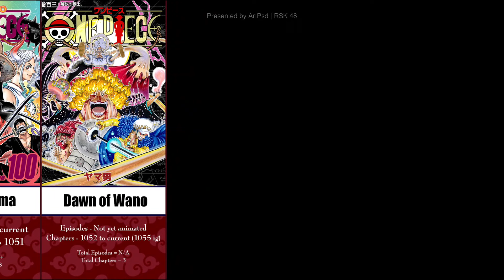One Piece Series All Sagas and Arcs in Order | Saga Covers | ArtPsd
Welcome to ArtPsd channel!

Here all the details about One Piece arcs are listed. It's the latest arc synchronization (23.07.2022)

The images and audio does not belong to me.

Hi I'm Shakil ! I like to make videos and have been gaming.

where we're posting other helpful articles all throughout the week to help.